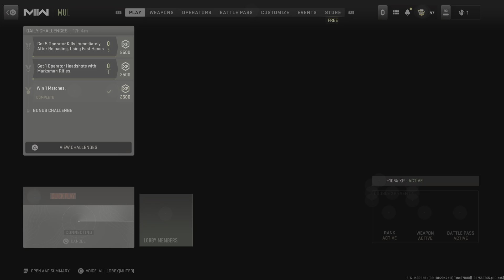Call of Duty: Modern Warfare II_20230624130800